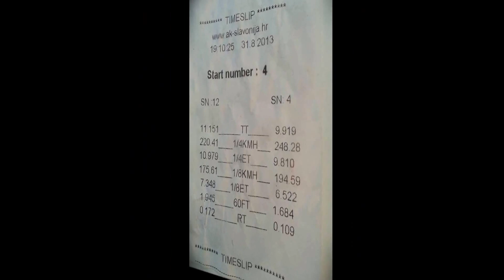Konopek Audi S2 - OSRS 11 -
Osijek street race show nr.11 -OSRS- Prvi dan subota - Audi S2 , Dario Konopek - total time 9.919 Croatia EU ...